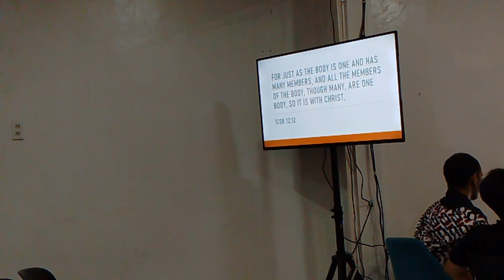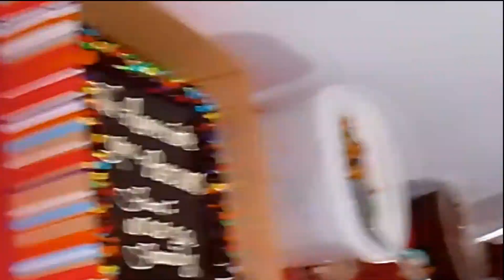Sabay sabay tayong magpasalamat l